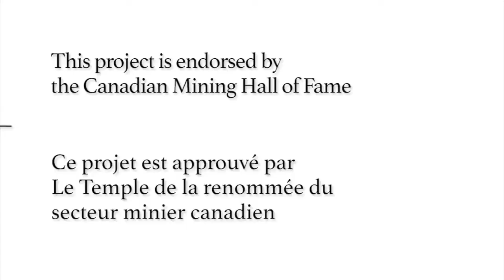Gregg Gavin - Full Interview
Gregg Gavin graduated from McGill University with a B. Eng in Metallurgy. Having spent his entire career with Vale Inco, Gavin has worked on various projects, including some in the fields of hydrometallurgy, pyrometallurgy, vapour metallurgy and mineral processing. Some of his more ground-breaking work involved the production of high quality nickel foam, which is used in fuel cells.